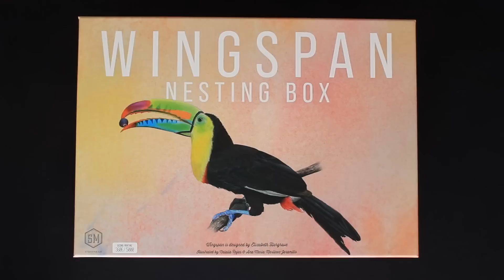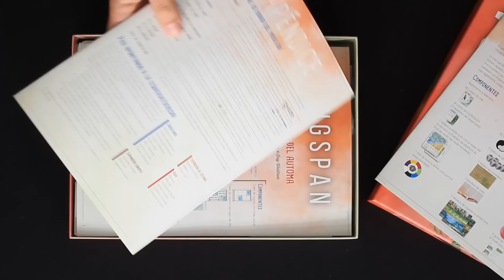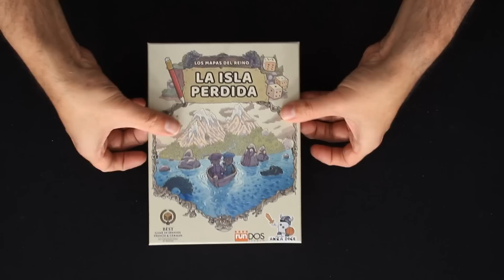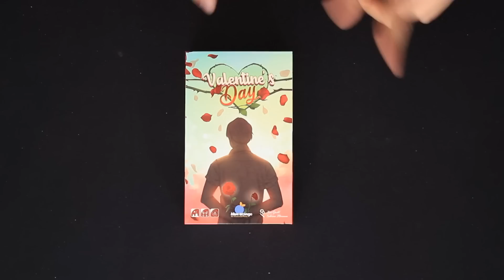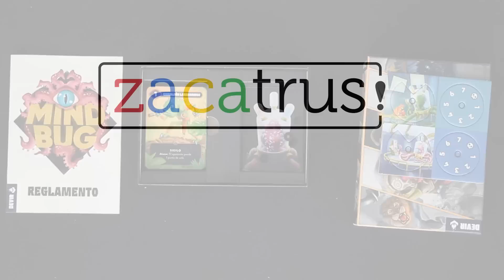Zacatrus Lúdico 6/23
¡Bienvenid@ a nuestro Zacatrus Lúdico! Tu magazine semanal donde damos opinión de los juegos probados y jugados de los nuevos juegos de la pasada semana: te contamos lo bueno, lo malo, que tal funciona en solitario, que tal funciona a dos jugadores, como escala con más y a qué público encaja: juegos familiares, para amigos, juegos para niños, etc.

Además, te mostramos los juegos seminuevos, nosotros los llamamos "Kilómetro 0", que estarán disponibles para la venta con un interesante descuento. Son los juegos abiertos y probados en el canal y van con nuestro sello de garantía del canal.

Y como no podía ser de otra manera, para terminar, te enseñamos los juegos que ocuparán nuestra siguiente semana, ¡las novedades!.

¡Siéntete como en casa! ¡Y no dejes de comentarnos lo que se te ocurra!

Índice:
0:00 - ¡Arrancamos!
0:27 - Juegos de la semana:
0:32 --- Phraya
1:49 --- Three Sisters
3:23 --- Lofoten
4:36 --- Fighters of the Pacific
6:01 --- Los Palacios de Carrara
7:39 - Kilómetro 0
8:08 - Novedades:
13:14 --- Wingspan: Nesting Box
14:18 --- Wingspan: Asia
15:55 --- ARKA V
16:34 --- La Isla Perdida
17:08 --- Chikyboom
18:22 --- Valentine's Day
18:56 --- Witches of Wackville
19:29 --- Mindbug